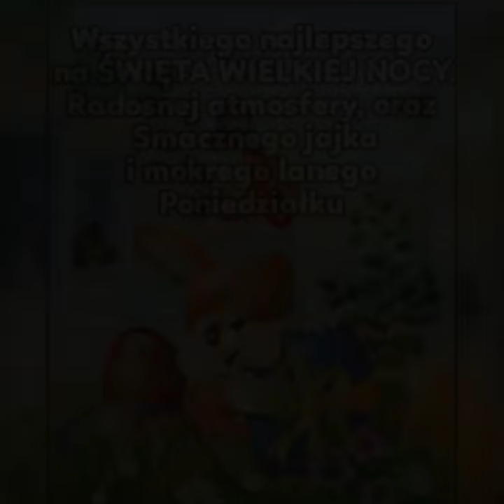Zdrowych Świąt Wielkanocnych życzę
Eleni